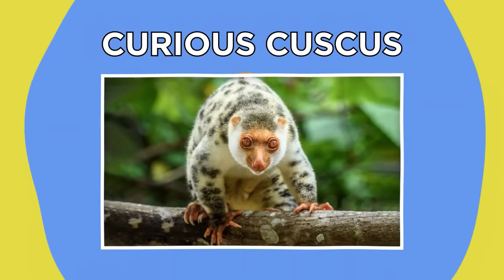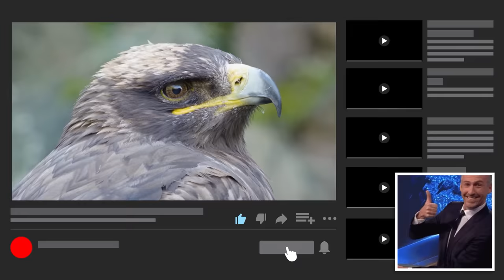Wild Animals That Have Rarely Been Seen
Coming up are some wild animals that have rarely been seen!

Legal Stuff.